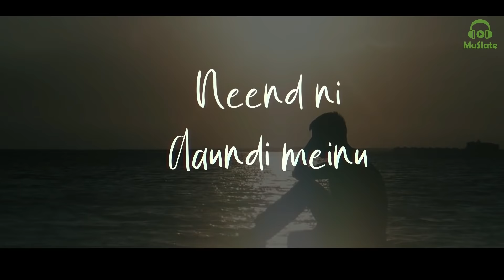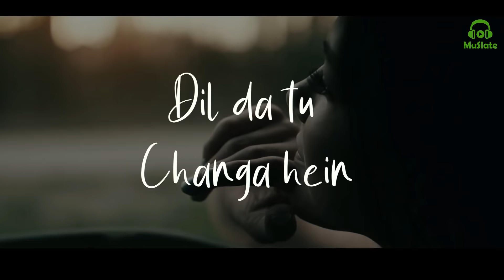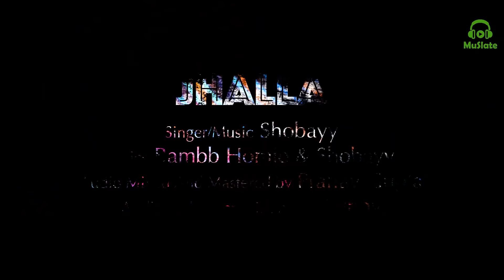Jhalla (Lyrical Video) | SHOBAYY ft. Bambb Homie | Latest Hindi Songs 2020 | Breakup Songs | MuSlate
MuSlate presents Full Video of Latest Hindi Track 'Jhalla', by Shobayy ft. Bambb Homie

Jhalla (Full Video) | Shobayy ft. Bambb Homie | Latest Hindi Songs 2020 | Breakup Songs | MuSlate

►Credits:
Singer/Music: Shobayy
Lyrics: Shobayy, Bambb Homie
Mixed And Mastered: Pranav Gupta
Additional Composition: VR Sunny

►Video Credits:
Lyrical Video: Love Kumar
Publicity Designs: Dikshit Salian
Legal Consultants: Balwani Law Chambers
Project Consultant: Khyati Narang
Project by Shobayy Music LLP
Special Thanks: Dr.Vinod, Rekha and Milee Balwani
Label: MuSlate

► Lyrics
Mein Hogya ni Kalla kalla kalla kalla kalla
Tere Pyar Ne Kitta Jhalla Jhalla jhalla jhalla jhalla jhalla
Yaad Aundiyan Teri Gallan Gallan Gallan Gallan Gallan

hun tu jithe vi hai
jide de naal vi hai
bus khush rahi tu

Dil da tu changa hein
bus fitrat teri
badal leyi tu

Ji meinu pata lageya
ki honda hai toota dil
neend ni aaundi meinu
khaake vi sleeping pill
Hun appan juda hogaye
ay manna na hai  mushkil
utto mein hasda rehnda
anderon im feeling ill

Move on karna
hoya hai namumkin
screenshot padhke
langda hai mera har din
tera kive sanjanda hai mere bin
Kyun tu aive chadgi bata

bus fitrat teri
badal leyi tu

Sympathy kise di
nah chahidi meinu
har koi dissda
tere jeha hubahu
jhutha si tera pyaar
par dhokha tera true
haan dhokha tera true

Laake rog awalla walla walla walla walla
Chup betha hai kyu allah allah allah allah allah allah
Mein hogya ni

bus fitrat teri
badal leyi tu